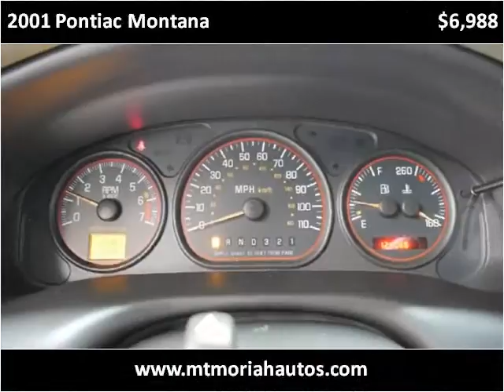2001 Pontiac Montana Used Cars Memphis TN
This 2001 Pontiac Montana is available from Mt. Moriah Auto Sales.